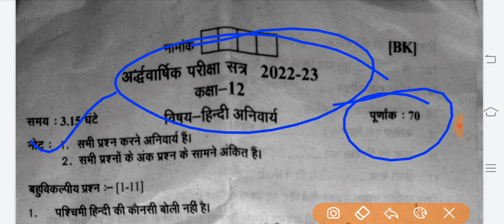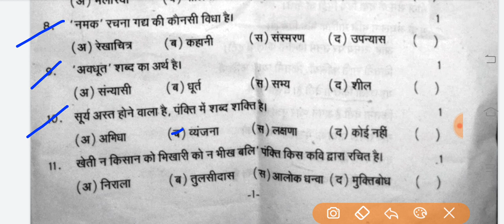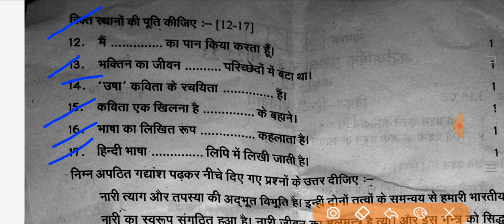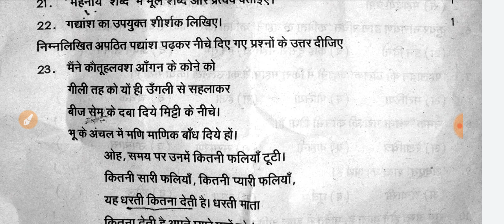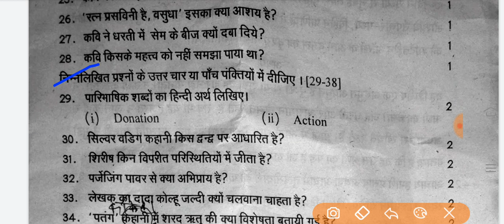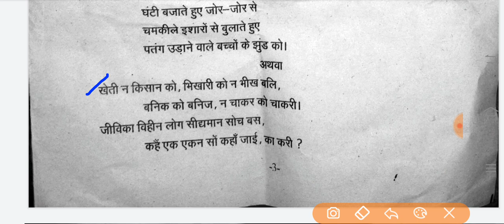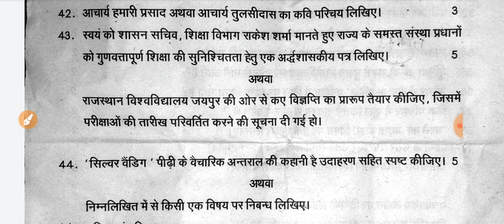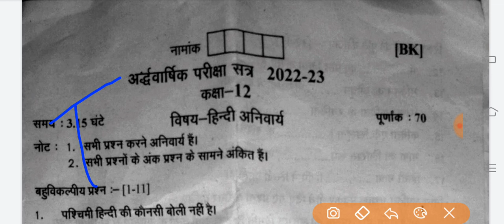Bser Class 12 Hindi Anivarya Paper Half Yearly Exam 2022 | Rbse कक्षा 12 हिन्दी अनिवार्य प्रश्न पत्र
Hindi Anivarya Paper Half Yearly Exam Class 12 || हिन्दी अनिवार्य पेपर अर्द्धवार्षिक परीक्षा कक्षा 12 || अर्द्धवार्षिक परीक्षा के लिए महत्वपूर्ण प्रश्न

◼️ अर्द्धवार्षिक परीक्षा प्रश्न पत्र 2022
◼️ यह हिन्दी अनिवार्य का प्रश्न पत्र है
◼️ बीकानेर से ओरिजिनल प्रश्न पत्र

🔷 English Grammar
🔷 Hindi Translation
🔷 Spoken English

🙏🌷🙏🌷🙏🌷 सधन्यवाद 🌷🙏🌷🙏🌷🙏